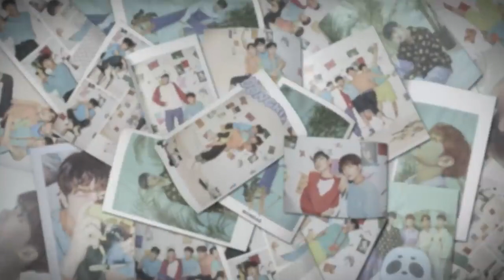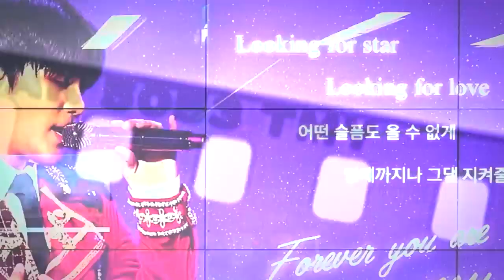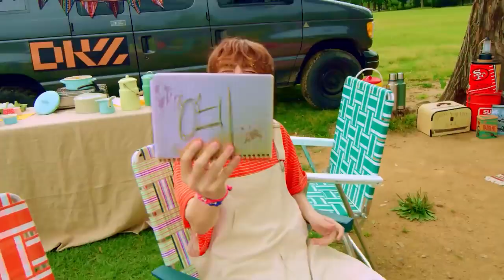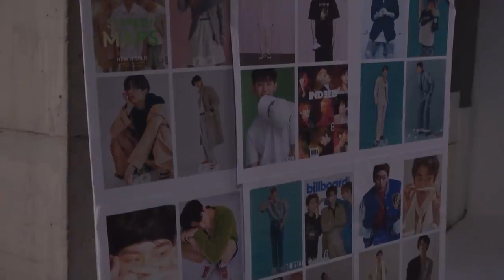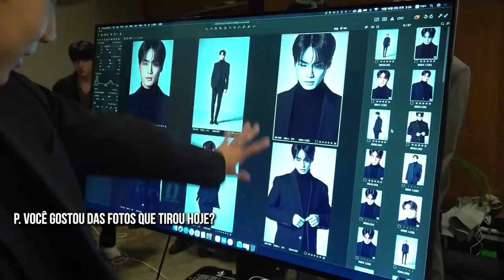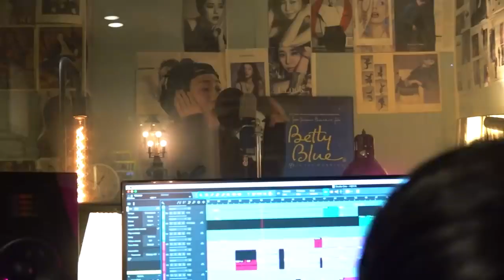(ENG SUB) KPOP Documentary EP.02 | The K-Idol Life of DKZ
Big thanks to my friend @jerrythemous3 on Twitter for offering to translate the Portuguese captions/narration for me!! You're an angel, and I can't thank you enough. This wouldn't have been possible without you.

Side note: blonde Sehyeon. And that is all I will say on the matter.

- Mars

Make requests and keep up with our content!

Mar's Twitter: @Mars_and_Mini
Mini's Twitter: @MouseNani